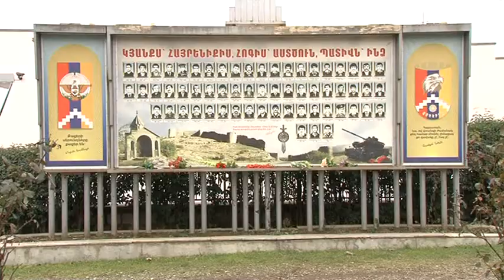ASKERAN` HPART BERDAQAXAQ